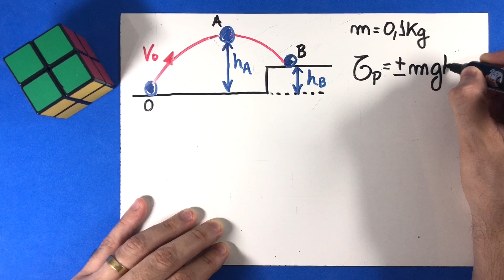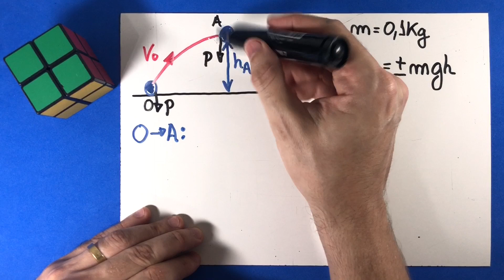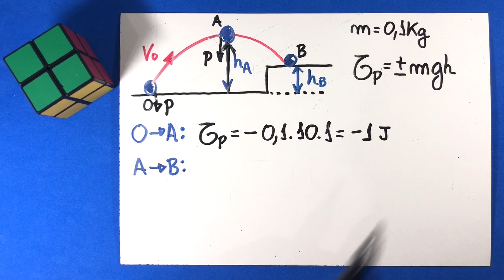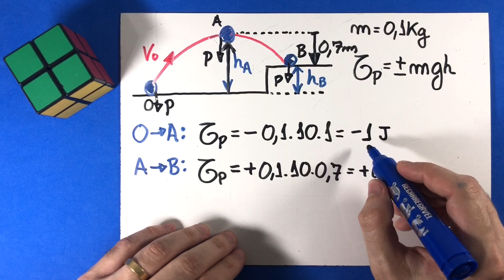03 - Trabalho e Potência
Uma partícula de massa m = 0,10 kg é lançada
obliquamente, descrevendo a trajetória indicada na
figura.

Sendo g = 10 m/s2, hA = 1,0 m e hB = 0,30 m, determine
o trabalho realizado pelo peso da partícula nos
deslocamentos de O para A e de A para B.